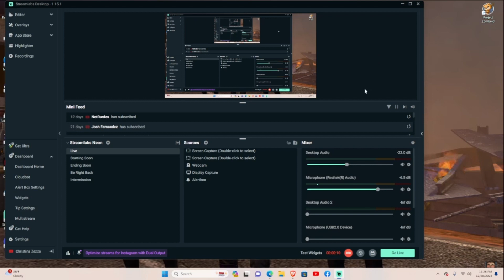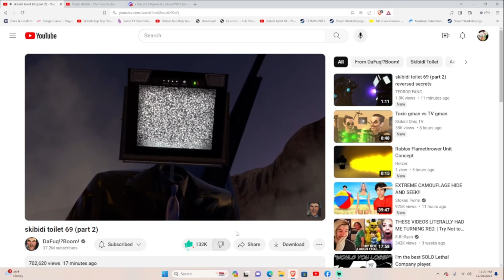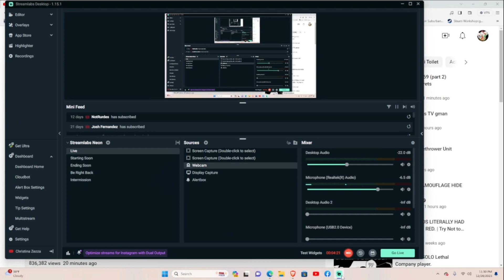skibidi toilet 69 (part 2) me reaction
This video was made with Clipchamp skibidi toilet 69 (part 2) discord.